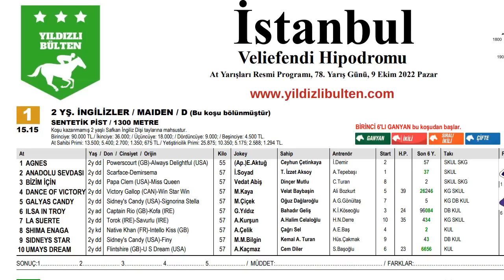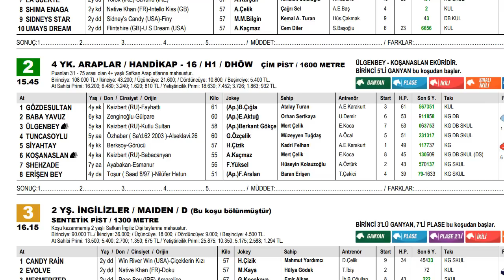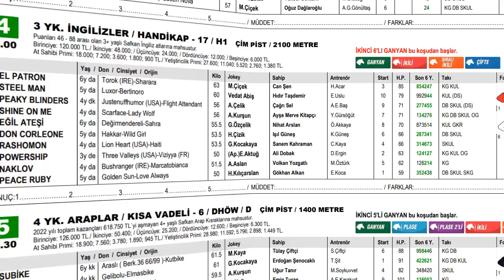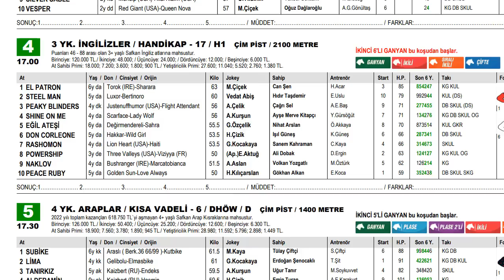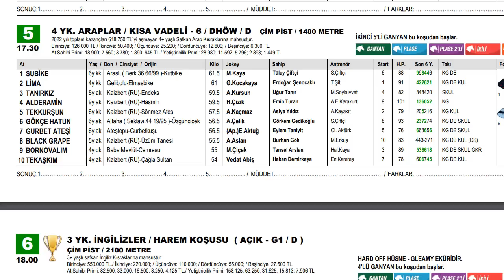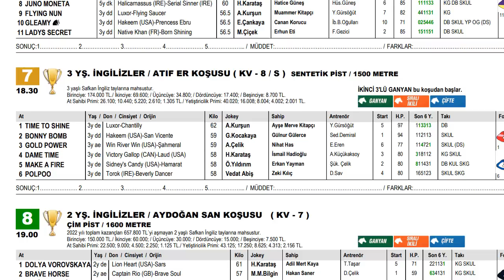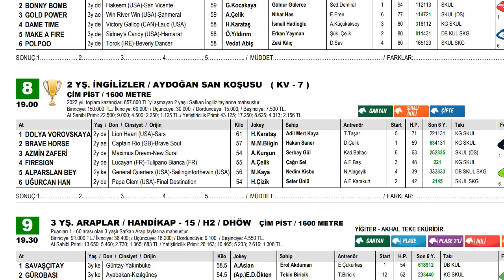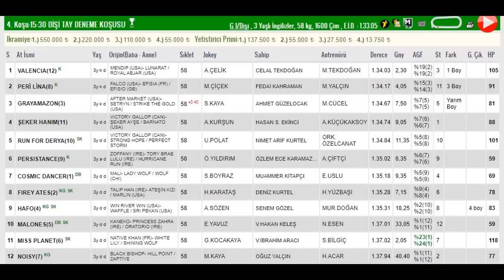9 Ekim 2022 Pazar İstanbul At Yarışı Tahminleri